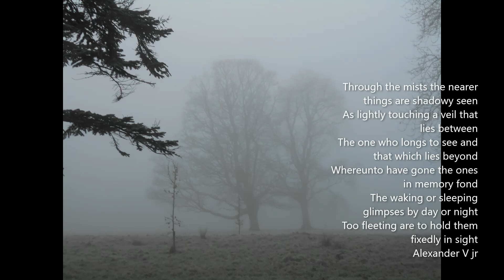veils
by Alexander V jr    01/01/2022